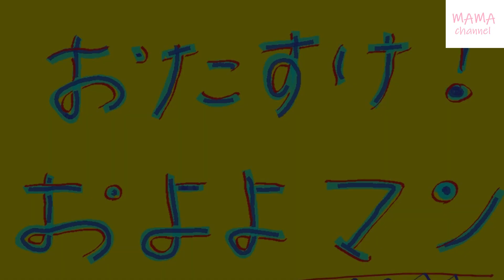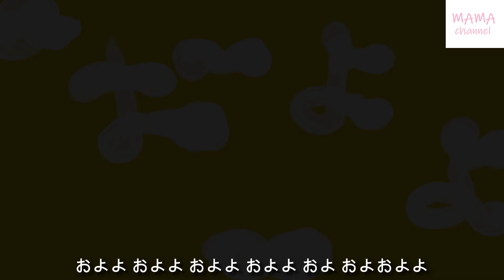【おかあさんといっしょ】おたすけ！およよマン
こんにちはママチャンネルのさとみです！
今日は子ども達に大人気のおかあさんといっしょのこんげつのうた
「おたすけ！およよマン」

みんなも一緒にうたってね～♪

ピアノ